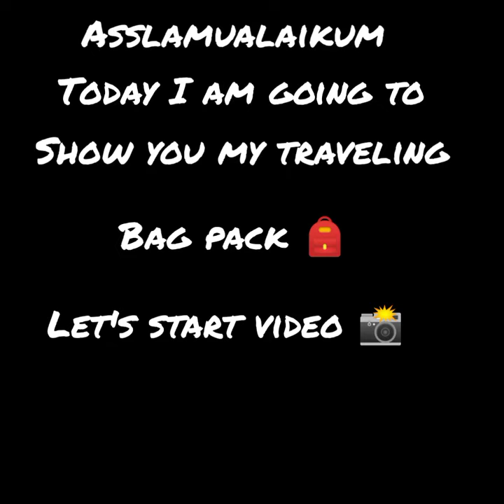my traveling bag pack 🎒